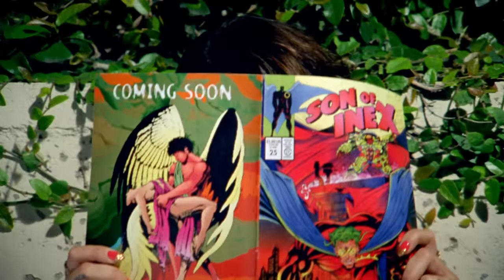Leah LaBelle - Lolita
Music video by Leah LaBelle performing Lolita. (C) 2013 Epic Records, a division of Sony Music Entertainment